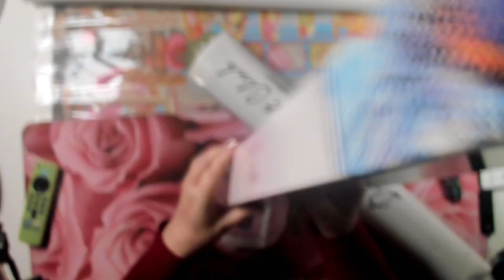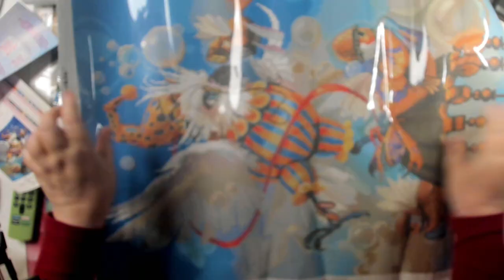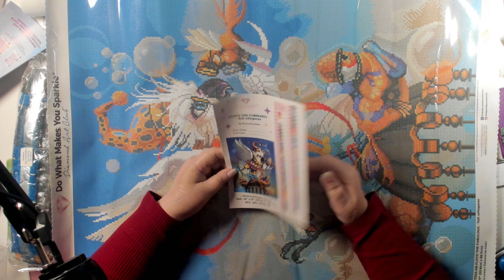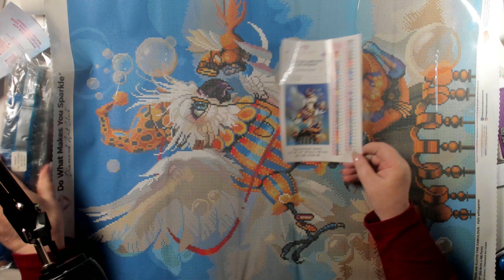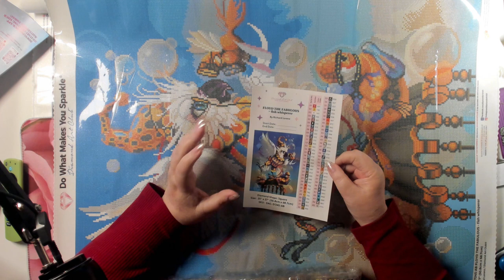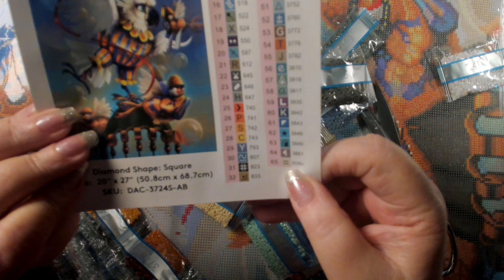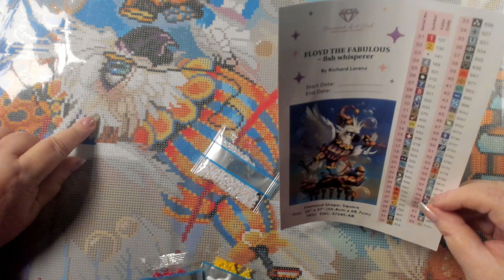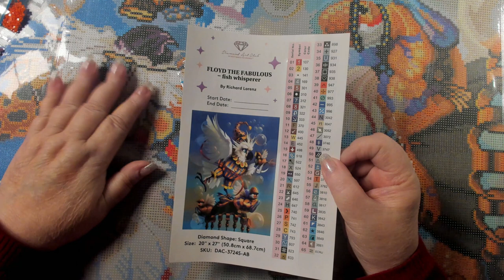FLOYD THE FABULOUS - fish whisperer / Diamond Art Club Unboxing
Unboxing of FLOYD THE FABULOUS - fish whisperer by Richard Lorenz